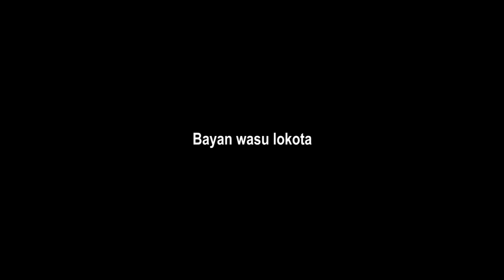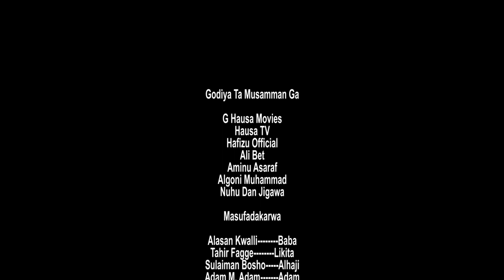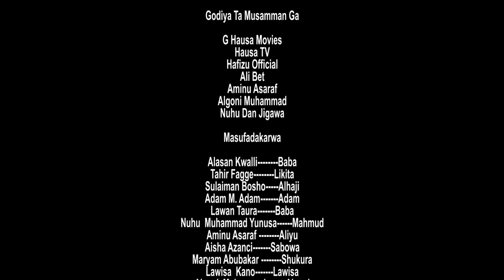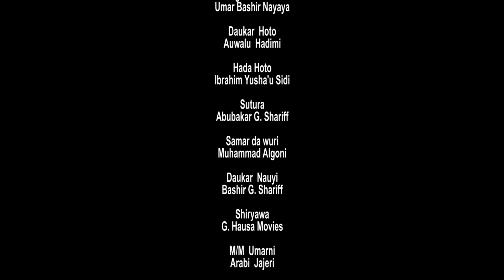Bakin Uwa || Episode 3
Barka Da Zuwa Tasharmu Ta Kanny Entertainment
. For More Entertaining